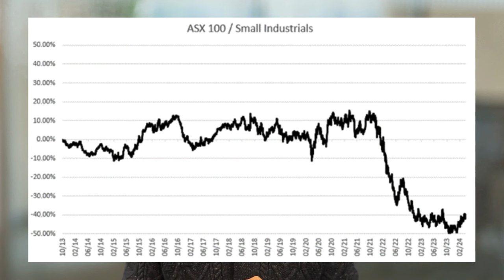Why small cap companies are poised for growth in 2024 📈 | Roger Montgomery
In this week’s video insight, I delve into the promising realm of small cap companies for 2024, a sector where I’ve maintained a bullish stance since November 2022. The Small Ordinaries Index and the S&P600 Small Cap Index have shown noteworthy gains, underscoring the potential that these companies hold in a recovering economy. As global economic indicators signal a gradual improvement and the potential for a disinflationary boom, the stage is set for innovative small caps to thrive, especially with interest rates poised for a cut.